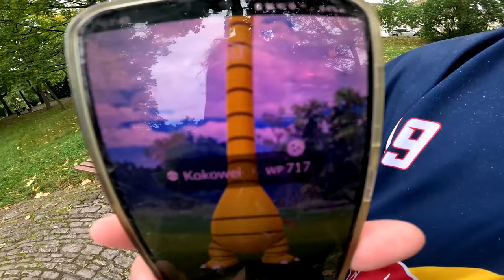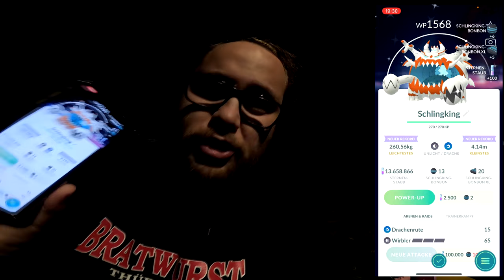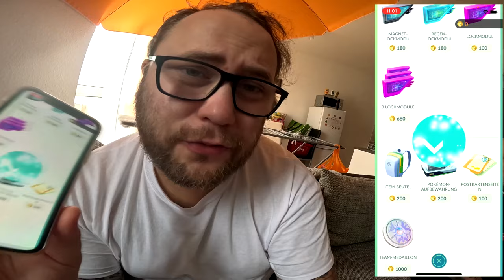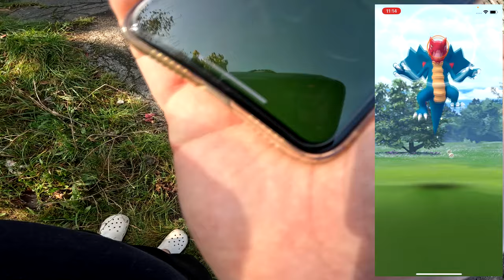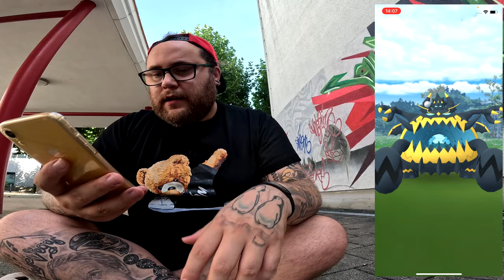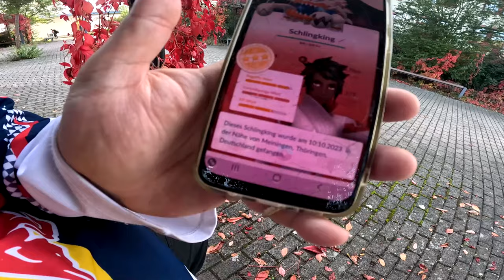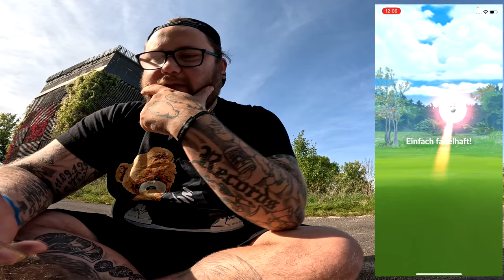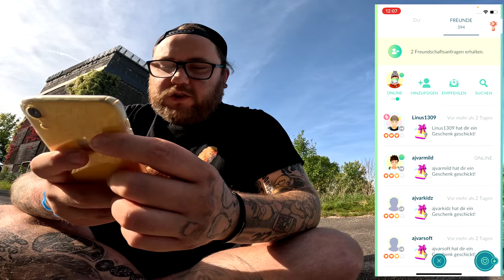Shiny SCHLINGKING RAIDTOUR mit Hannes !!! | Pokémon GO Deutsch # 2704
GUMMA !!!